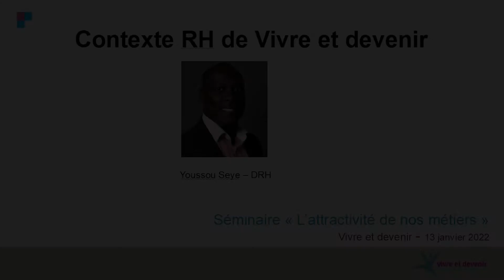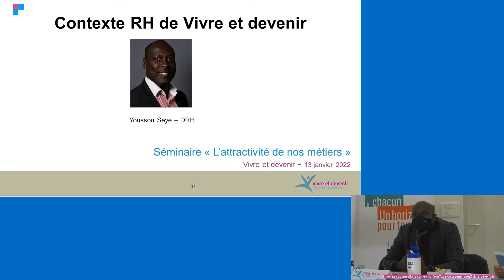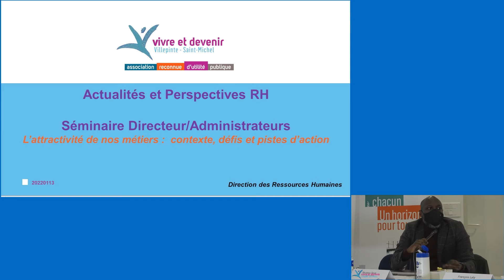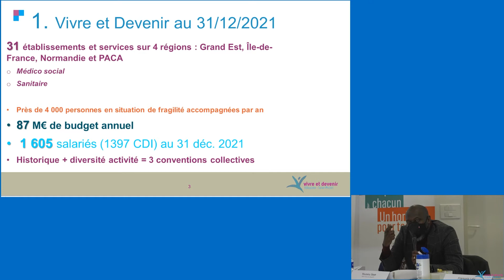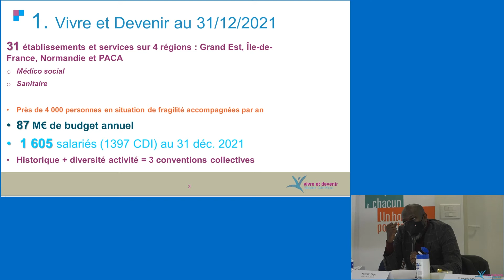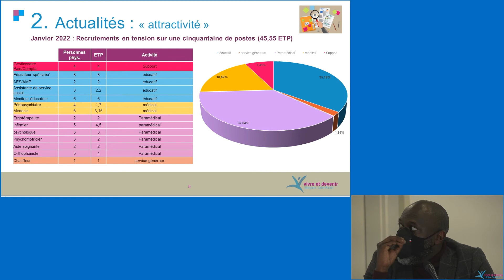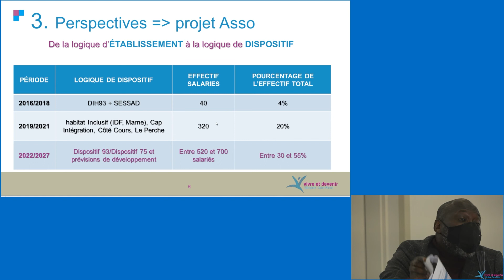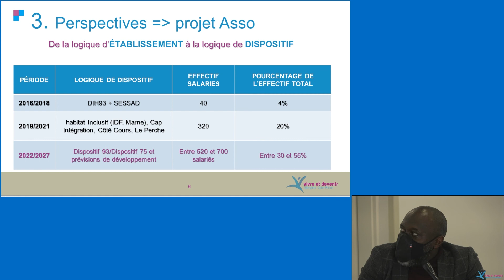Contexte RH de Vivre et Devenir -Séminaire attractivité de nos métiers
Le 13 janvier 2022, l'association Vivre et devenir a organisé un séminaire sur l'attractivité des  métiers des secteurs sanitaire, médico-social et social. Dans cette vidéo, Youssou Seye, DRH de Vivre et devenir présente le contexte RH et les défis dans ce domaine pour l'association.